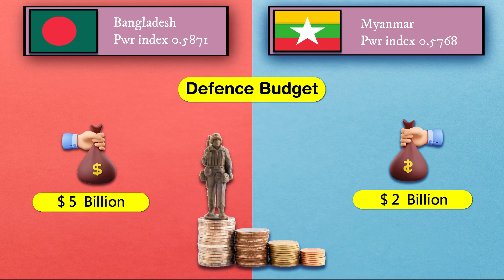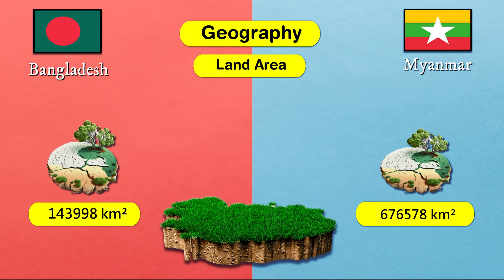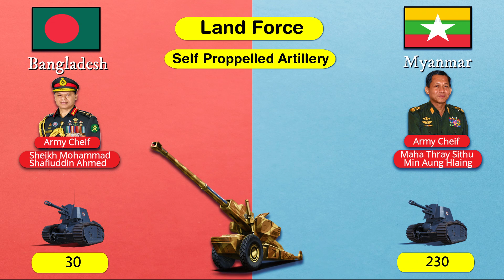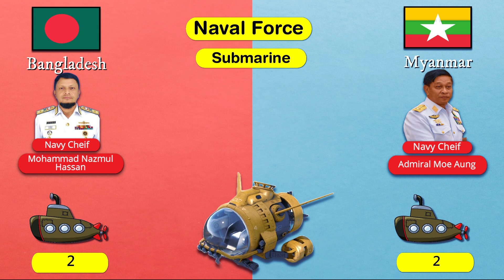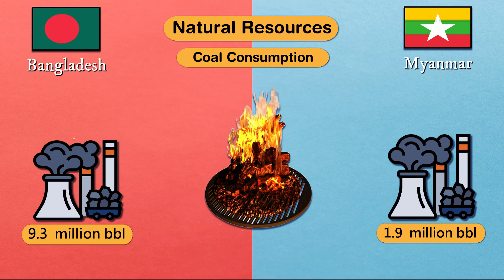Bangladesh vs Myanmar Military Power Comparison 2023 | Myanmar vs bangladesh Armed Forces | utubee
Welcome to a comprehensive military power comparison between two neighboring nations, Bangladesh and Myanmar, in the year 2023. In this video, we'll delve deep into various aspects of their armed forces, including manpower, equipment, technology, and more.

🇧🇩 Bangladesh, with its rapidly growing economy, has been investing significantly in its defense sector. We'll explore its army, navy, and air force capabilities, and discuss the modernization efforts that have shaped its military landscape.

🇲🇲 Myanmar, on the other hand, has a unique geopolitical position in Southeast Asia. We'll analyze its military strength, recent developments, and the impact of political changes on its armed forces.

Join us as we compare these two nations' military might, assess their strategic significance, and examine potential scenarios that could shape the security landscape of the region. Whether you're a military enthusiast, a geopolitical analyst, or just curious about the defense capabilities of these countries, this video will provide valuable insights.

Bangladesh military strength 2023
Myanmar military capabilities
Bangladesh vs Myanmar defense budget
Army comparison Bangladesh vs Myanmar
Naval power comparison 2023
Air force strength Bangladesh vs Myanmar
Military equipment comparison
Bangladesh vs Myanmar military technology
Defense expenditure analysis
Armed forces comparison
Military assets overview
Border security assessment
Defense strategy analysis
Military hardware review
Geopolitical tensions Asia
South Asian military comparison
Regional military power balance
Armed forces statistics
Defense modernization trends
Security challenges in South AsiaBangladesh vs Myanmar  Military Power Comparison 2023 | Myanmar vs bangladesh Armed Forces | utubee

Our Audience querie...

Thanks.